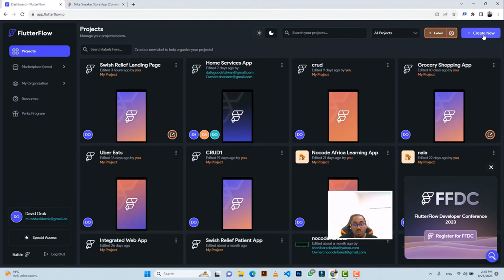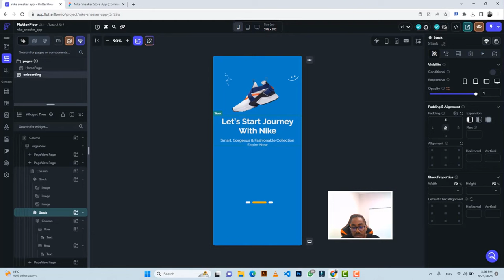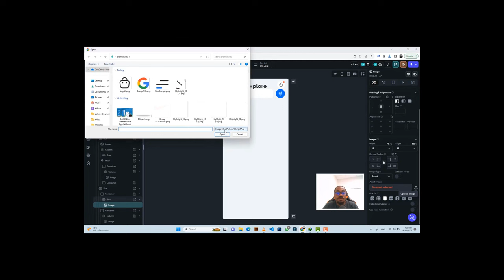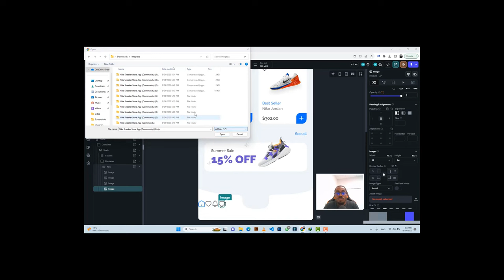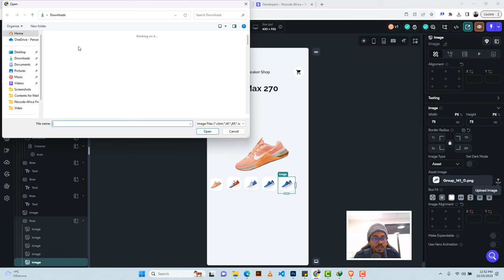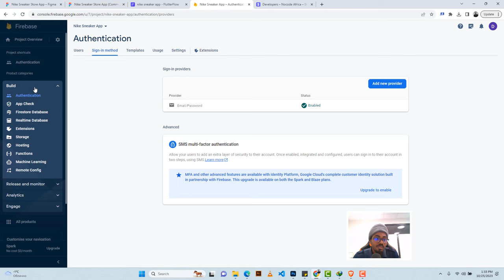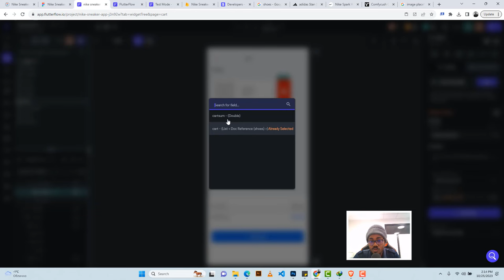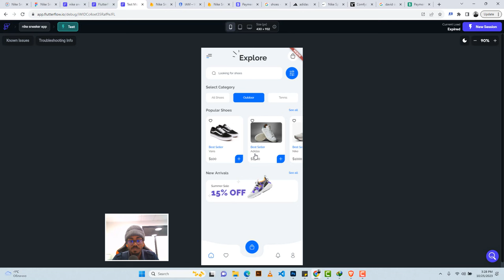Build a Nike Sneaker Store Mobile App Without coding using FlutterFlow (Complete Tutorial 2023)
At the end of the tutorial you'll learn:

✅How to convert UIUX designs on Figma to FlutterFlow
✅How to implement complex frontend development functionalities in FlutterFlow.
✅How to create a Firebase project.
✅How to write custom functions ( Google dart codes) within FlutterFlow.
✅How to implement Stripe payment gateway in your app.
✅How to implement cart functionality.
✅How to create App state variables and use them within your app.

Benefits:
✅ You will have the ability to view/clone the apps that I built.
✅ You will have access to various exclusive code snippets,
✅ You will have access to videos tutorials and live streams that won't be available to the public.
✅ You will have access to laboratories where you can ask any FlutterFlow-related question and get answers in real time.
✅ You will get access to figma/uiux design files I use in all tutorials

Here are my paid courses you can get for almost free with links to clone the apps
How to Build a Grocery Shopping App without coding using FlutterFlow

Bonus: Link to clone the completed app

How to Build a Medical Booking App without coding using FlutterFlow

Build a simple mobile app with login, logout, and upload image functionality in FlutterFlow